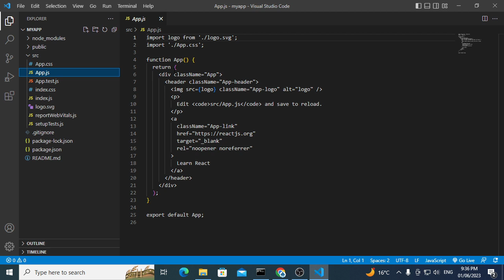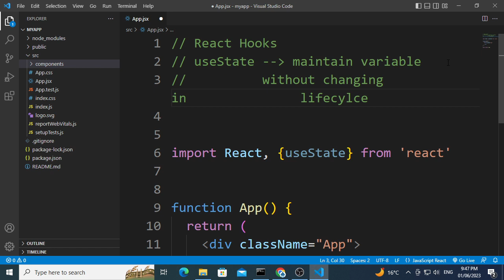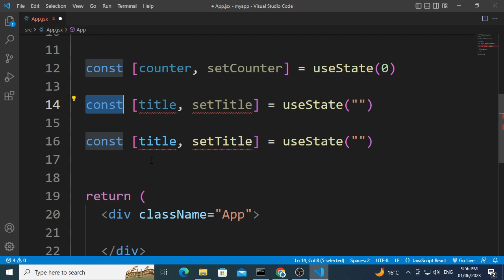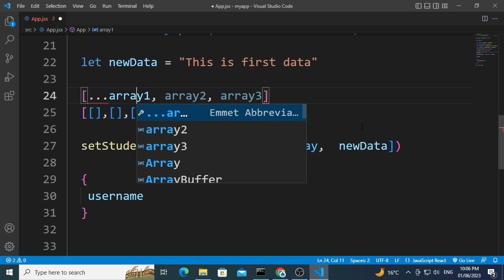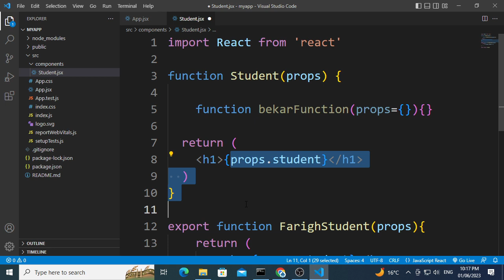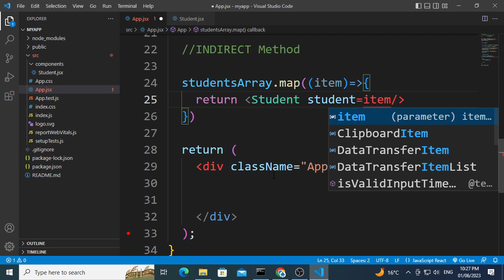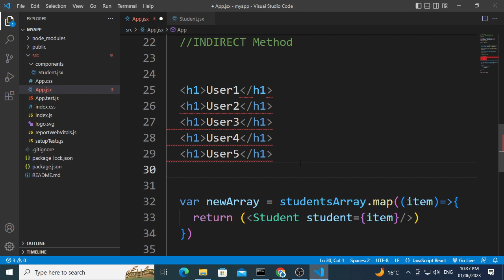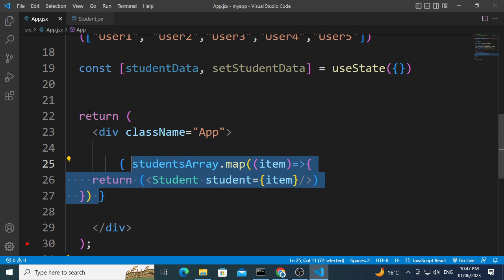React | useState (All dataTypes) | map detailed